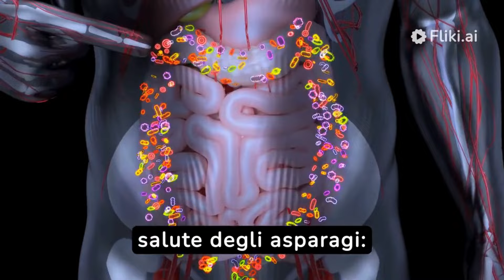Gli ASPARAGI: SALUTE e SAPORE‼️ Proprietà, Benefici e Precauzioni ❤️‍🔥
Benvenuti a questo emozionante video dedicato agli asparagi! Siete pronti a esplorare le incredibili proprietà di questi steli verdi e a scoprire i loro numerosi benefici per la salute? In questo video, vi guideremo attraverso un viaggio nel mondo degli asparagi, svelando i loro segreti nutrizionali e le proprietà benefiche che li rendono un alimento straordinario. Scoprirete come gli asparagi siano ricchi di importanti nutrienti come la vitamina K, la vitamina C e l'acido folico, che svolgono un ruolo chiave nel sostenere la salute del nostro corpo. Vi sveleremo anche come gli asparagi possano aiutare a migliorare la salute digestiva, supportare il sistema immunitario, promuovere un cuore sano e molto altro ancora. Ma non dimentichiamoci delle precauzioni! Vi informeremo anche sulle eventuali controindicazioni degli asparagi e su chi dovrebbe fare attenzione nel consumarli. Unitevi a noi in questo viaggio attraverso il mondo degli asparagi, dove la salute e il sapore si fondono in un unico stelo verde!